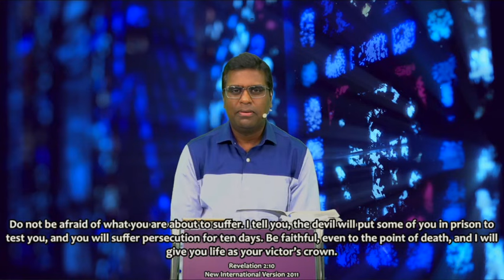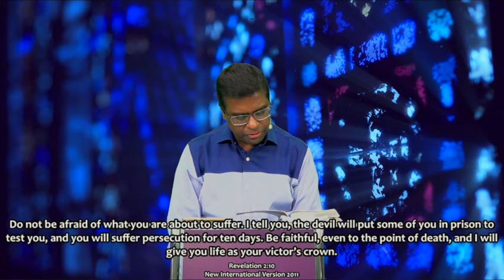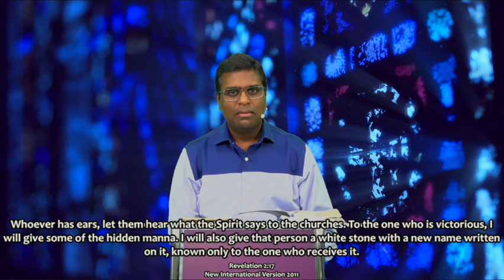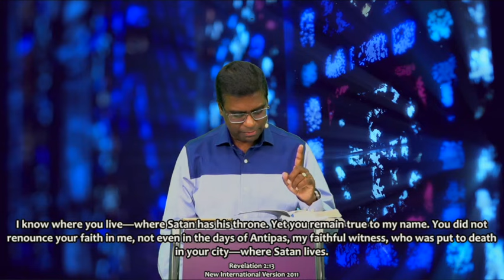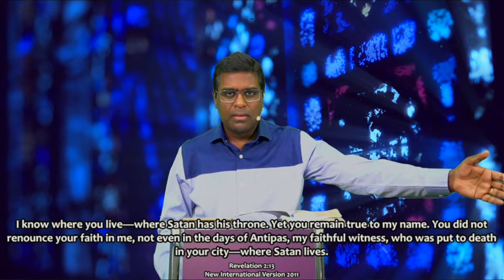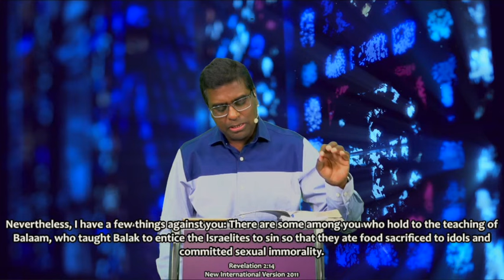Lessons from the seven Churches of Revelations (Part 9) taught by Pastor Rajah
Please contact
Dilrukshi